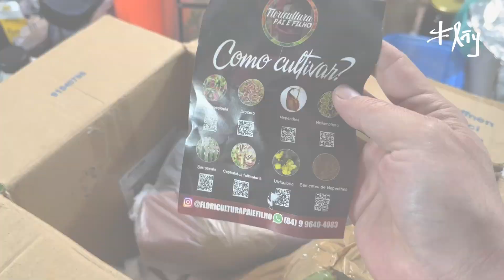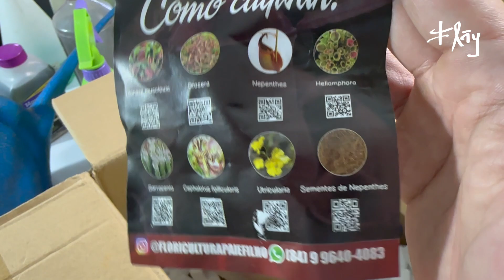RARIDADES de NEPENTHES no Brasil Recebidas da Floricultura Pai e Filho - PLANTAS CARNÍVORAS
nepenthes pitcherplants plantascarnivoras Recebido da de Nepenthes raras, espécies e híbridos. As Nepenthes, pertencentes ao grupo das plantas carnívoras, requerem um microclima muito semelhante senão, por vezes, idêntico aos das Araceae, principalmente as espécies e híbridos do tipo lowland.

Neste episódio do "Jardineiros Urbanos por Flay" eu apresento 4 espécimes recebidos do Fernando Ícaro da Floricultura Pai e Filho:

- Nepenthes northiana x [(lowii x veitchii) x boschiana] x [(maxima x veitchii) x veitchii], que carinhosamente eu já estou chamando de Nepenthes 'Álgebra';

- Nepenthes rafflesiana ‘Black’, Striped Peristômio;

- Nepenthes bicalcarata;

- Nepenthes lowii;

Eu apresento detalhes de cada um deles e de como estou condicionando essas plantas junto com meus Anthuriums e Philodendrons, dentro de casa e no quintal. A coexistência é quase perfeita e a composição fica muito interessante e contemplativa.

Para ver mais detalhes sobre as Nepenthes e as raridades recém-chegadas ao Brasil e trazidas pela Floricultura Pai e Filho, acesse

CAPÍTULOS RELEVANTES DO EPISÓDIO:

00:00 - Introdução do EP e início do unboxing;

02:10 - Apresentação inicial das 4 Nepenthes recebidas;

07:05 - Introdução sobre microclima ideal para Nepenthes;

08:26 - Origem das Nepenthes;

10:53 - Nepenthes northiana x [(lowii x veitchii) x boschiana] x [(maxima x veitchii) x veitchii];

13:45 - O maior desafio do colecionador de Nepenthes;

14:54 - Nepenthes rafflesiana ‘Black’, Striped Peristômio;

15:51 - Nepenthes bicalcarata;

16:48 - Nepenthes lowii e as espécies highlanders;

21:45 - As sutilezas das Nepenthes;

24:56 - Cultivo outdoor das minhas Nepenthes;

32:14 - Cultivo indoor das minhas Nepenthes e conclusão do EP.

No mais, se você curte ou está interessado em saber mais sobre o conceito de Coleção de Plantas no Brasil e no Mundo:

Não se esqueça de se inscrever no meu canal do YouTube, ativar o sino para receber todas as notificações de atualização, incluindo atualizações na Comunidade, curtir o episódio e compartilhar com seus amigos ou pessoas que você conheça e que possam se interessar por esse universo do colecionador de plantas..